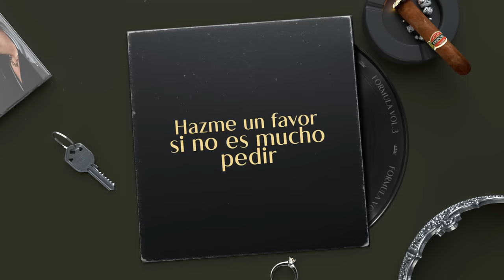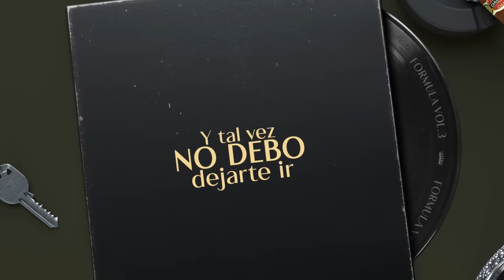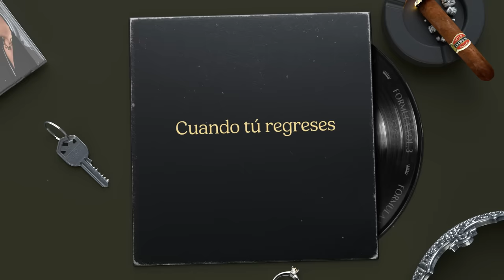Romeo Santos - Boomerang (Lyric Video)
Lyrics:

Hazme un favor si no es mucho pedir
Márchate cuando yo esté durmiendo
Voy hacerme el fuerte y dejar fluir
Ya veremos que nos dice el tiempo

Te vas, y tal vez no debo dejarte ir
Quizás mi dignidad permite que sea así
Yo te reto, anda vuela corazón
Volverás sin alas
Dios nos dio el libre albedrío
No me opongo a nada
No hay muralla afuera de esta habitación
Aquí no hay presión
Como último regalo oye el estribillo de mi canción.

Tú vas a llorar y vas a sufrir
Cuando tú regreses ya yo no estaré aquí
Vas a lamentar
Voy a predecir, tú vendrás rogando
Me voy a reír de ti

Ay, yo te doy luz verde
Anda aléjate de mí
Vas a lamentar
Voy a predecir
Ay, con tu ausencia no voy a morir
Haz lo que tú quieras
Yo te amo, pero tarde o temprano Uuuuuuu
Como un boomerang yo te aseguro que regresas a mis manos

Yo te reto anda vuela corazón, volverás sin alas

Vas a lamentar
Vas a lamentar voy a predecir

Music video by Romeo Santos performing Boomerang (Audio). (C) 2022 Sony Music Entertainment US Latin LLC.